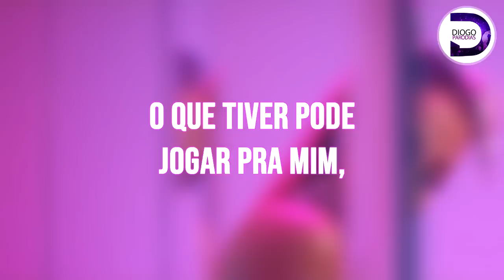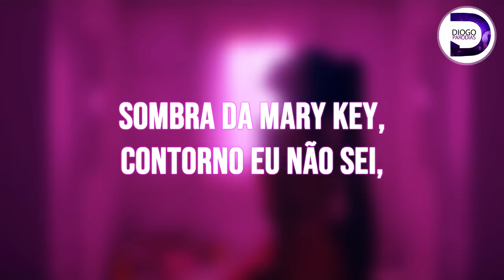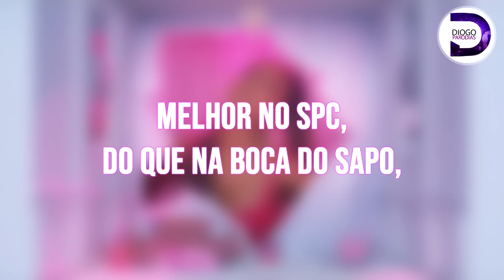Ariana Grande - 7 Rings (Eu Compro e Não Pago)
Fiz um trechinho no instagram e foi o meu vídeo com mais interação, então resolvi tentar trazer este conteúdo pra vocês!

Endereço pra enviar correspondências:
Bairro: Centro
Diogo Bellau
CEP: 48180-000